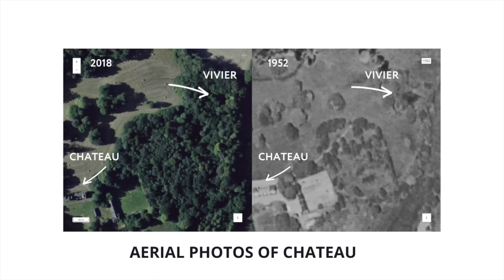Do we have a secret CHATEAU swimming pool?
This week we explore the depths of our forest and visit the wash house and the Vivier. We also introduce you to our rescue animals.

If you're new to our channel - welcome. We're an American family of four (with several rescue animals) restoring a petite chateau on 40 acres in Brittany, France.